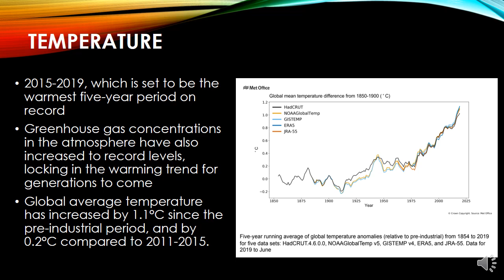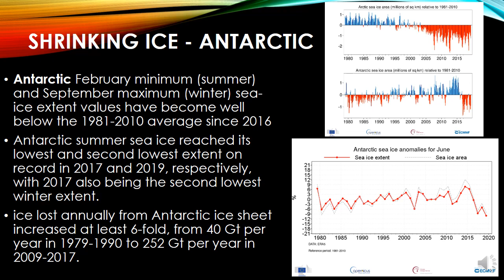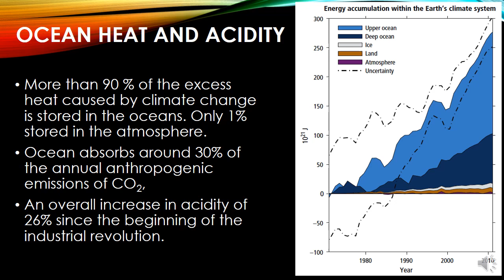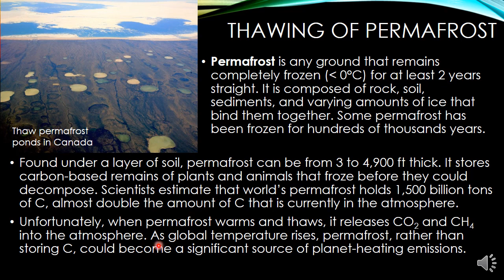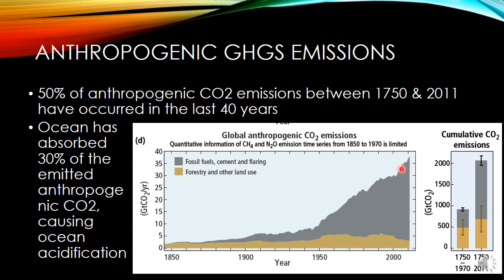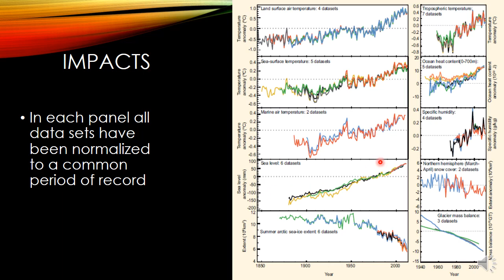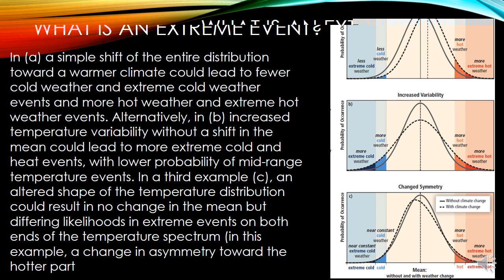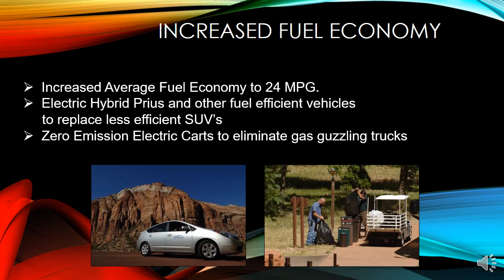lecture 4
week 6